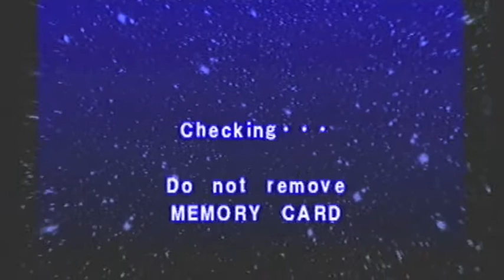Ape Escape Part 2: Anything but the Dinosaurs!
Playing Ape Escape like a boss!